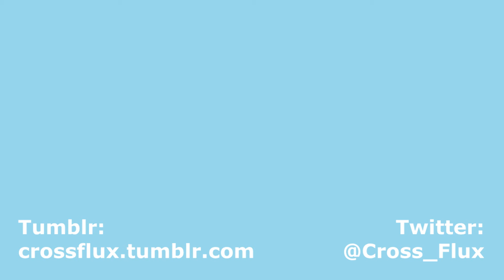Let's Both Play Bug Fables Part 34: Certified Bounty Hunters!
In today's episode, we chase down some criminals with the help of Gen and Eri, as well as trekking back through Snakemouth Den in hopes of rescuing a ladybug!

Hey there folks, welcome to mine and Broken's first LP together! Woohoo! We figured we should play one of our favorite games to start off the new era for the channel.
Introducing, Bug Fables, an indie game obviously inspired by old-school Paper Mario titles - but don't worry. There's way more to this game than simply being a Paper Mario rip off.

Broken and I are excited to begin this series so we hope you are too! Until then, have a blessed day!

The random youtube video we mentioned during the Cenn and Pisci fight was made by OneyNG:

The artwork used in my videos (including the thumbnails and what not) is done by my lovely wife, BrokenIdeas. You'll also notice that she will have a few Devotional videos of her own. Here's a link to her deviantart page if you'd like to see more of her stuff.

Also, I have a Twitter and a Tumblr!

Also also, thanks to Daniel, my good friend, for the intro and outro song.

Please support Bug Fables which was developed by Moonsprout Games and published by Dangen Entertainment.